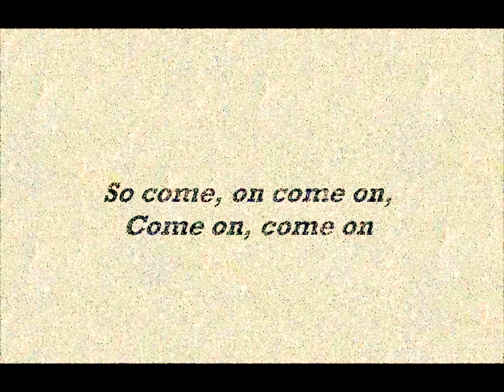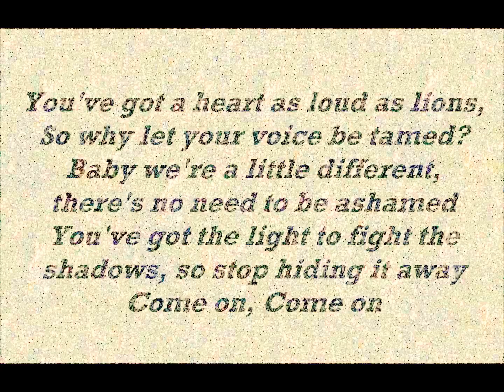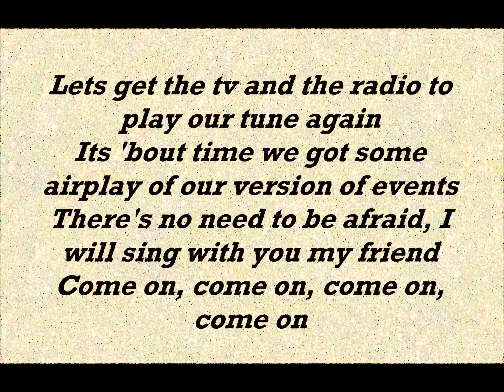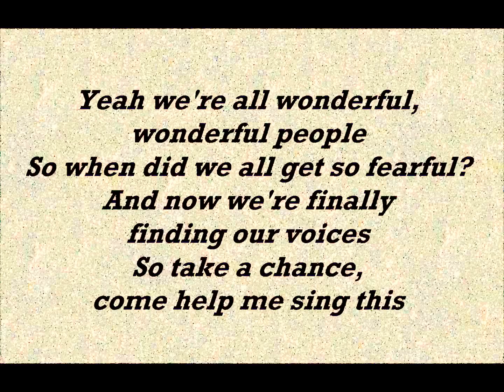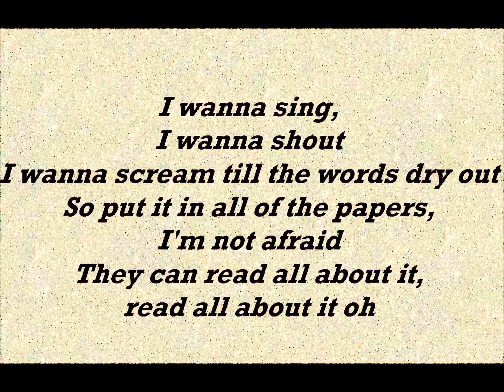Emeli Sande - Read all about it (Lyrics)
Emeli Sande - Read all about it + Lyrics on the screen!